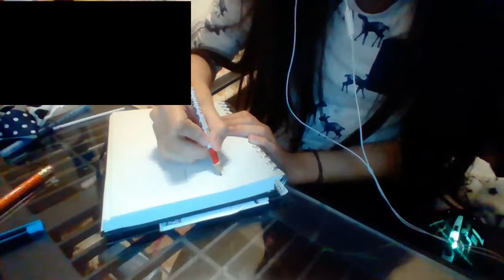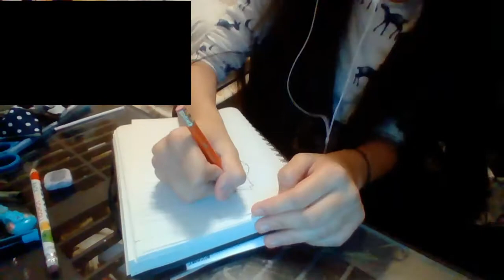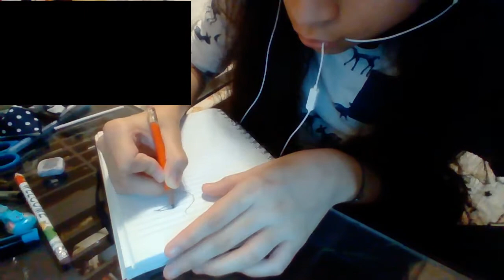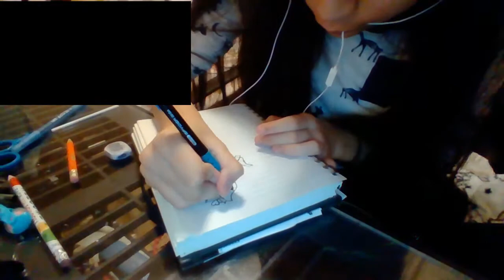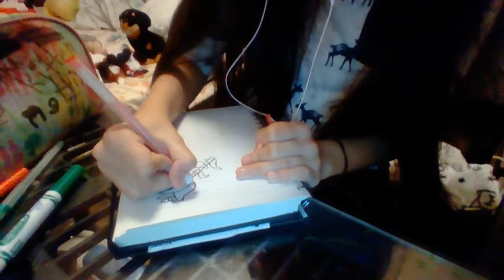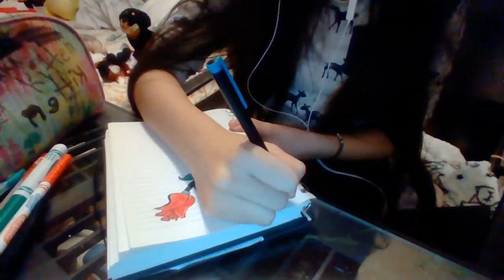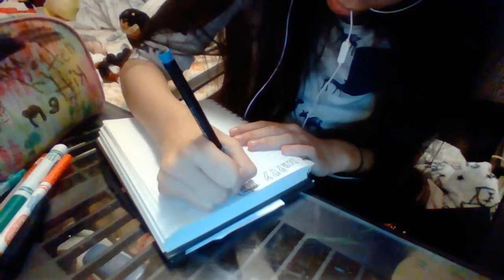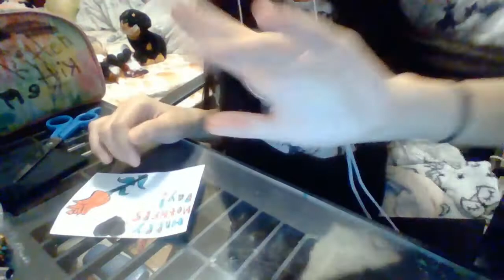Art video #1 I Kitten I I Art Episode 1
ET ET ET ET ET Hey! Life is fun you know, You shouldn't waste your life time, ET ET ET ET ET ET ET

My video description,
Hey There!, Hope You Enjoyed My Video!
If Not, That's Alright Cause I Have A Bunch Of More Videos!

Discord Servers Where You Could Talk To Me And Other Fun People!